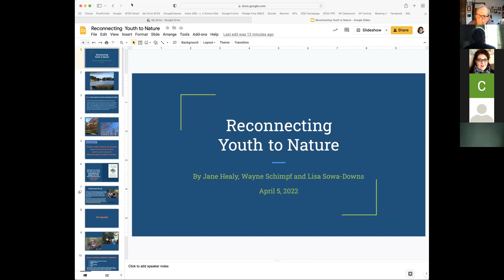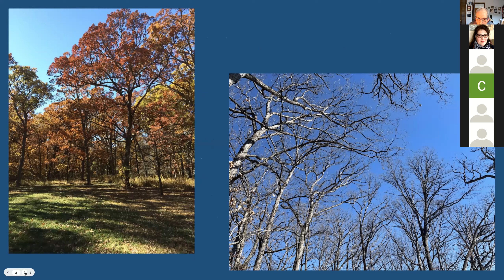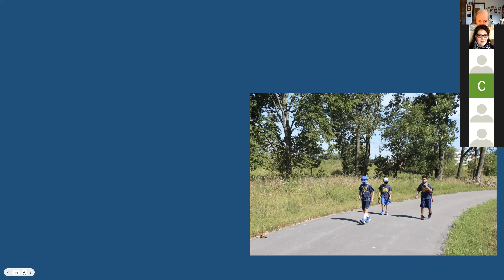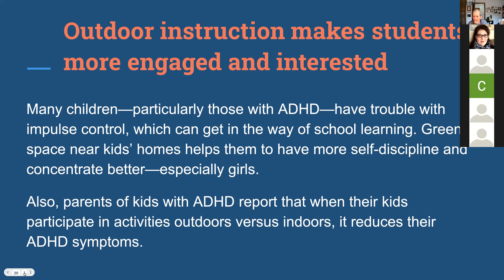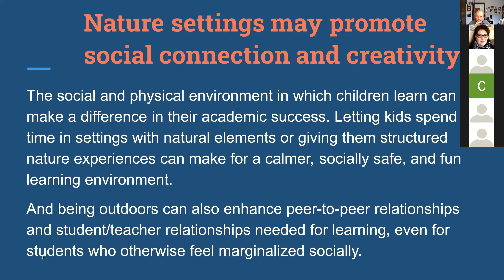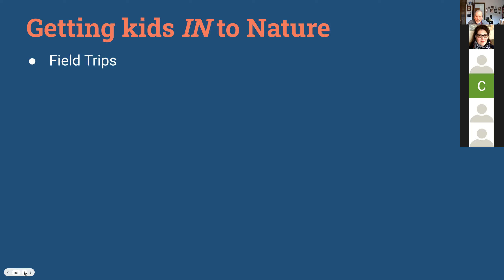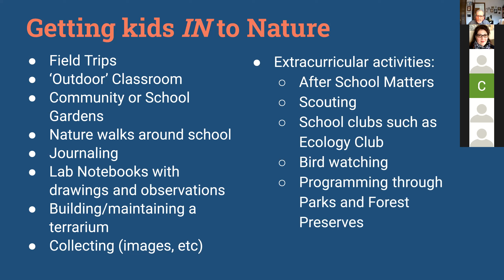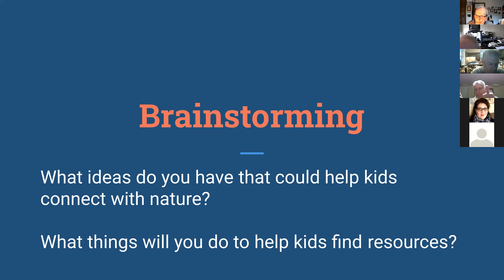Calumet Revisited 040522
Jane Healy, Lisa Downs and Wayne Schimpff talk about reconnecting youth with nature. This is the reason the Calumet Nature Exchange was formed in November 2020. Indiana and Illinois teachers participating in their monthly meetings can earn professional development credit.